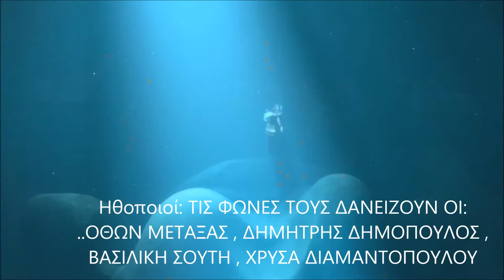Ταινίες της εβδομάδας 17/12-23/12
LIFE OF PI, SAMMY'S ADVENTURES 2

Videos are property of the companies that created them.